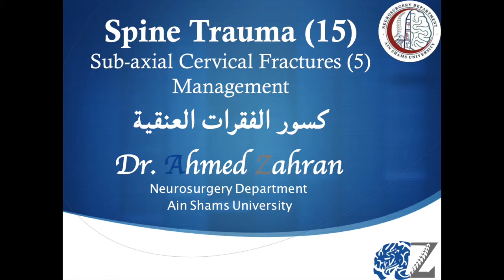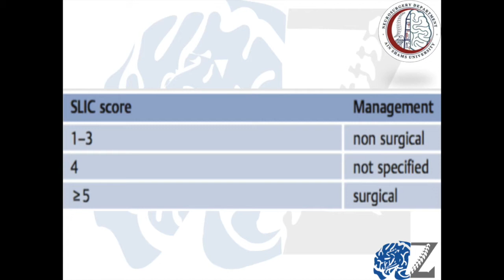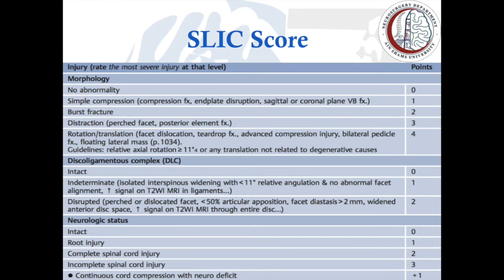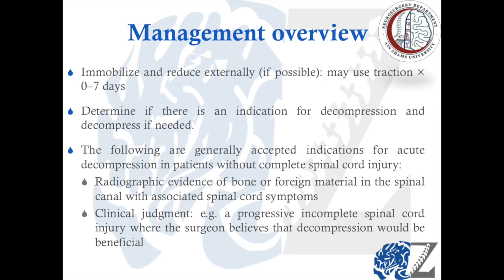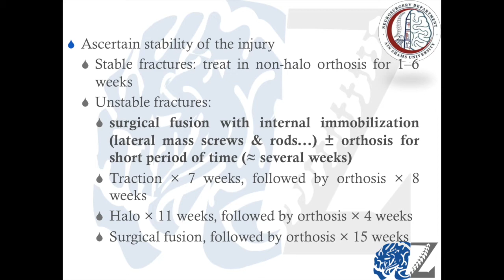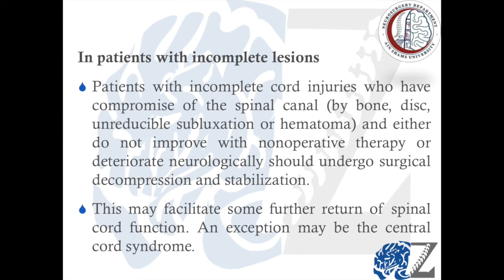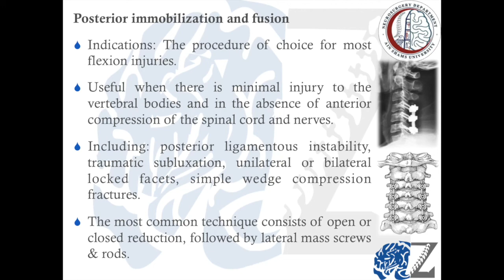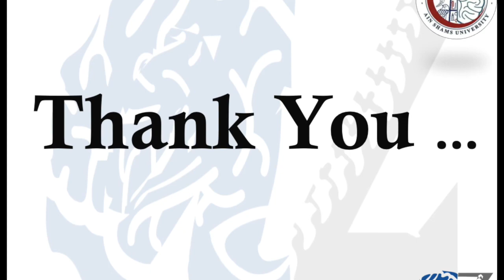Spine Trauma (15): Sub-axial Cervical Fractures (5): Management كسور الفقرات العنقية